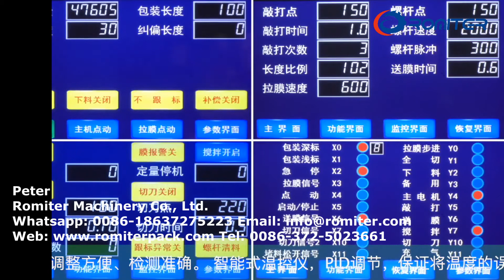Hopper Material Feeding Small Bag Packing Machine